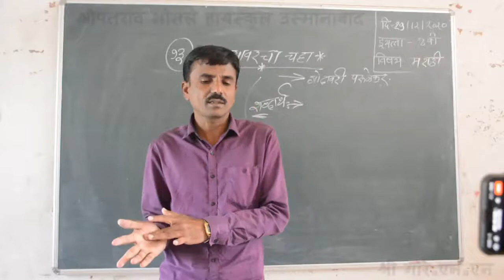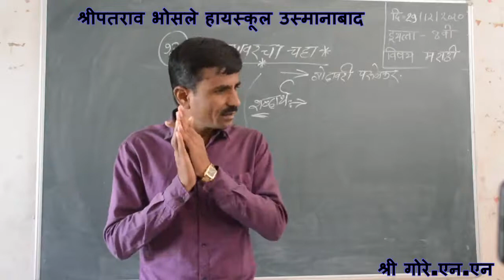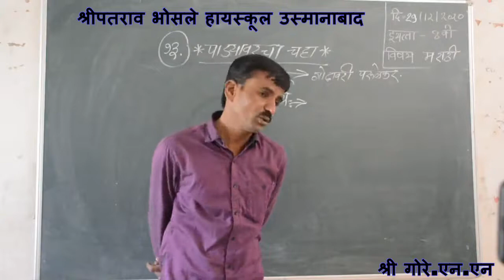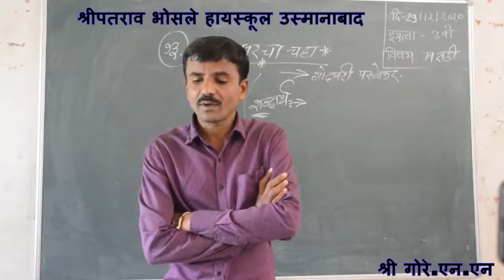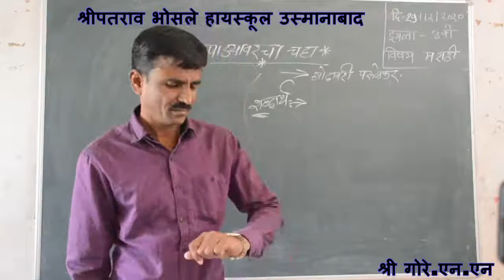पाड्यावरचा चहा विषय मराठी गोरे एन एन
विषय मराठी
पाड्यावरचा चहा
विषय शिक्षक -गोरे  एन एन